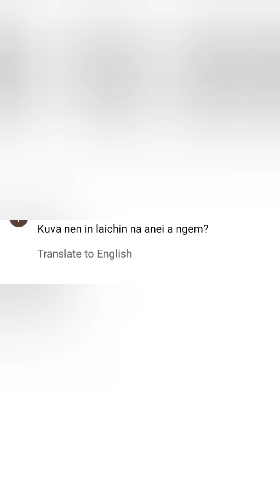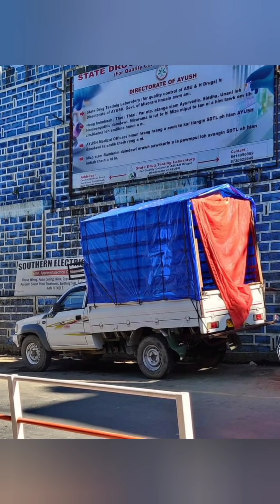28 jan a Khuangleng daia motor kang a thuruk inthup rapthlak#I en tawp hma chuan thuthlukna siam suh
He video hian mizo ten thil ṭhalo lam kan tuipui lutuk hi tlem tala a ziaawm theih nana siam kani e